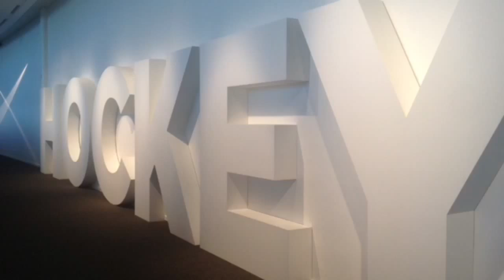Quebec Trip (part 2)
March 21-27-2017